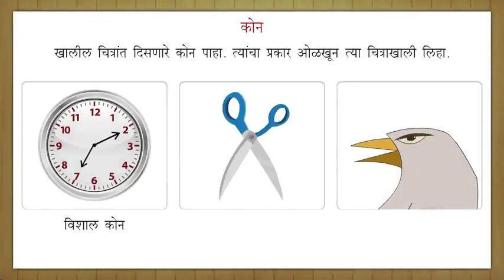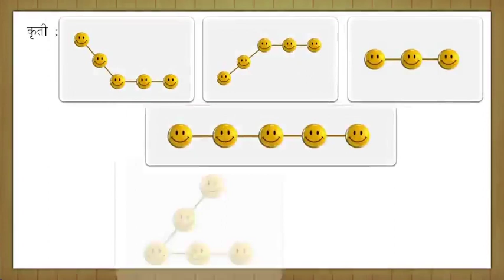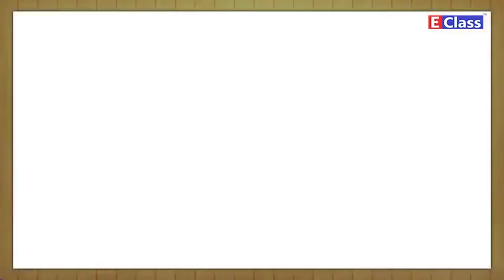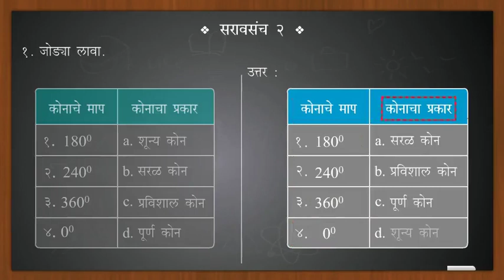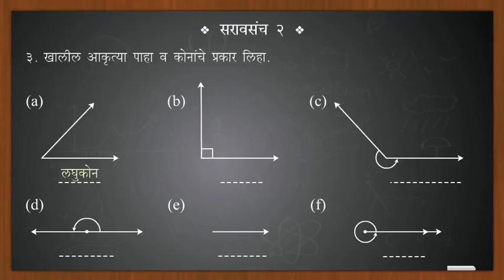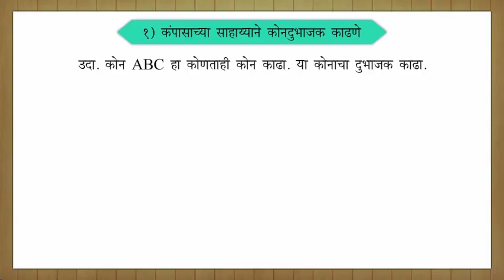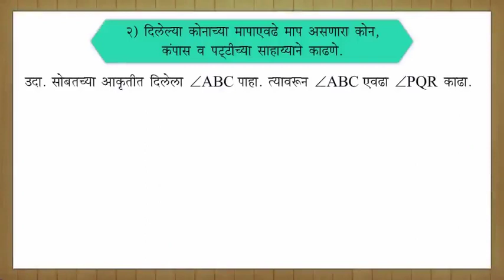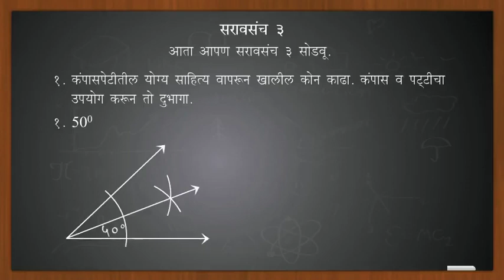Standard 6, Maths, ch 2, कोन, Marathi Medium, Maharashtra Board, Balbharati syllabus.